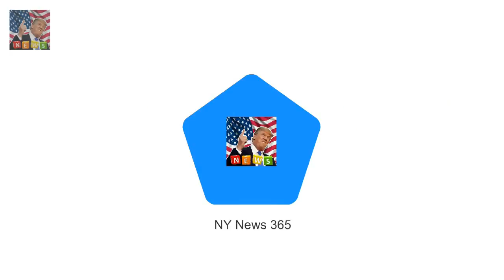Shes the Bachelor reject currently enjoyin Kiki Morris flaunts voluptuous cleavage in Santa Monica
Shes the Bachelor reject currently enjoying a well earned holiday in the US
And while the warm Californian weather beckoned Kiki Morris outdoors she didnt fail to first showcase her voluptuous cleavage to her legions of Instagram fans
The 30-year-old shared a snap of herself putting on a busty display wearing a cropped V-neck top that struggled to contain her assets

Meghan wont wear royal jewels until shes married  Meghan Markle 36 has been welcomed warmly by the:
Wife of Prince Philips right-hand man talks about royals  Eileen Parker was married to Prince Phil:
Olivia Wilde tweezed her eyebrows to look like Kate Moss  The 33-year-old actress shared her beaut: